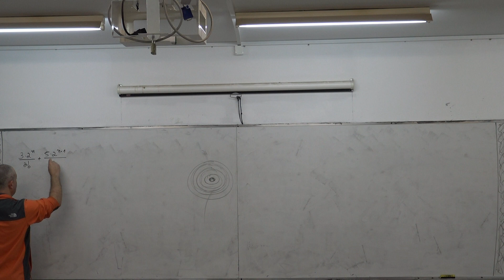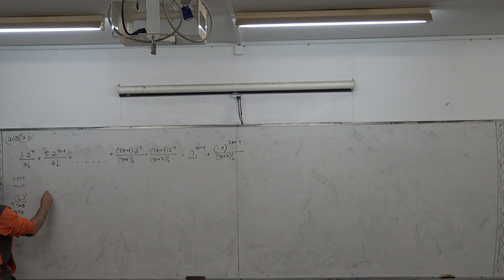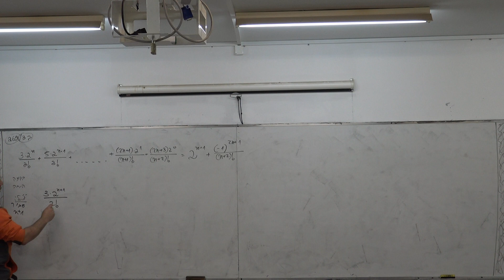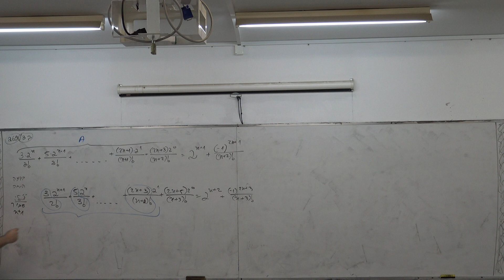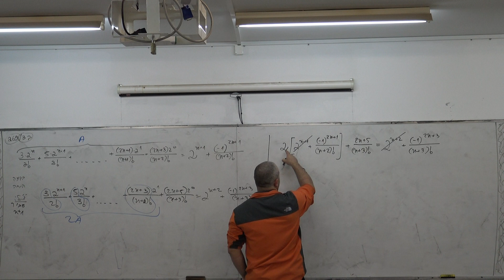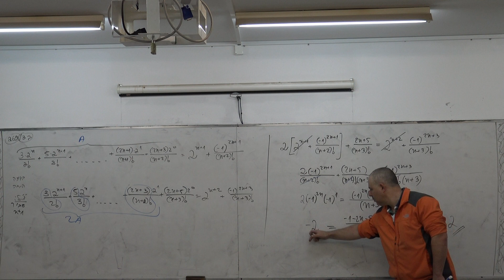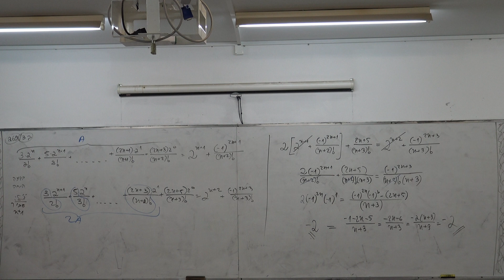1. פתרון של תרגיל מספר הבחינות - מבחן 2.69 - תרגיל 3ב - ארז כהן